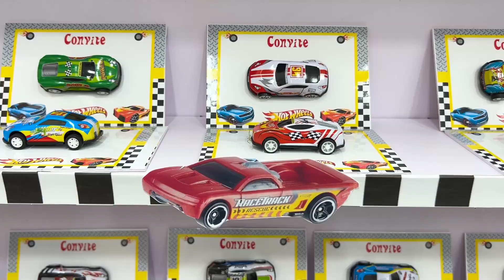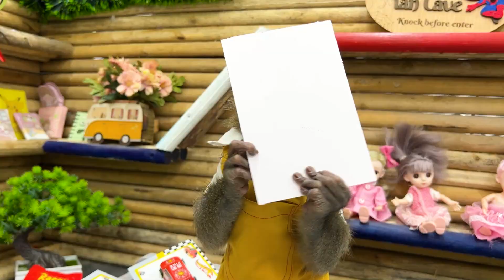Baby monkey Bim Bim goes to the supermarket to buy a Hot Wheel car to play races with ducklings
Baby monkey Bim Bim goes to the supermarket to buy a Hot Wheel car to play races with ducklings | Baby monkey animals
CREDIT
Manufacturer - Knife